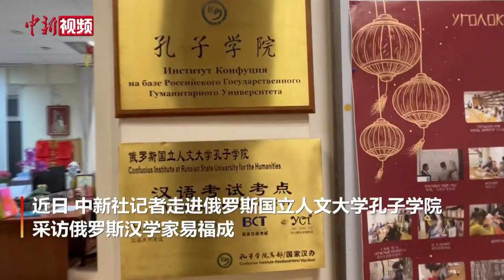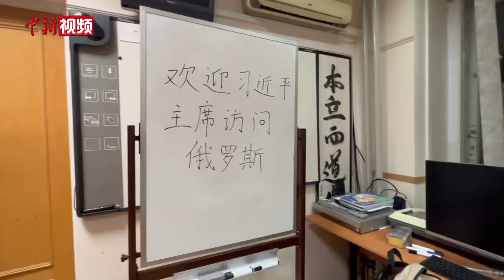俄罗斯汉学家易福成：孔子学院让大家了解中国的方方面面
近日，中新社记者走进俄罗斯国立人文大学孔子学院，采访了俄罗斯汉学家易福成。

作为莫斯科第一家孔子学院俄方院长，易福成见证了该院创建与发展成长全过程。他表示，从最初的2个班40人开始，经过15年的努力，发展到去年全年累计71个班、750人的规模，孔子学院已发展成为俄罗斯社会学习中文、了解中国文化和当代社会的重要窗口。易福成也获得中国国际中文教育基金会颁授的“孔子学院院长纪念奖章”。

应俄罗斯联邦总统普京邀请，中国国家主席习近平于3月20日至22日对俄罗斯进行国事访问。对此，易福成和孔子学院的师生们都充满期待。（田冰）